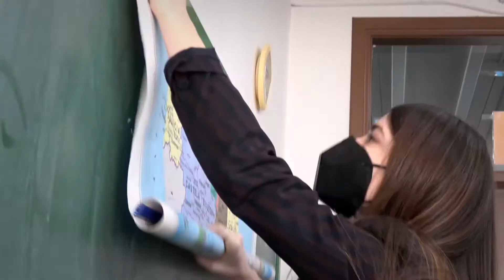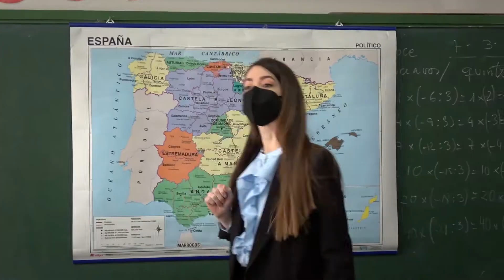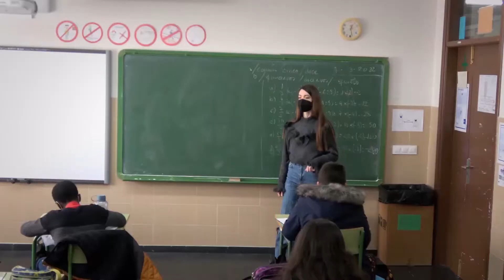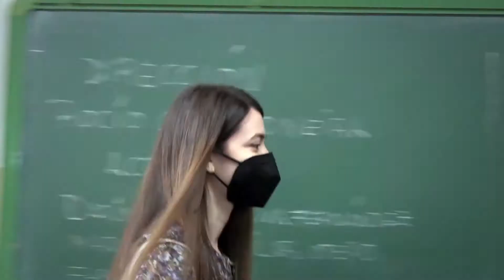CINEMA NA ESCOLA 2022 O neno novo CEIP SAN PEDRO DE VISMA 6º